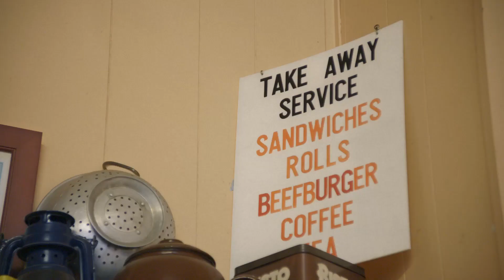Miles Kane in conversation with Rhys Webb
The Last Shadow Puppets' Miles Kane and The Horrors' bassist Rhys Webb discuss record collections, the importance of small venues and how they met, supporting Arctic Monkeys at Alexandra Palace.

Watch their conversation recorded for Fred Perry at south London's Electric Cafe.